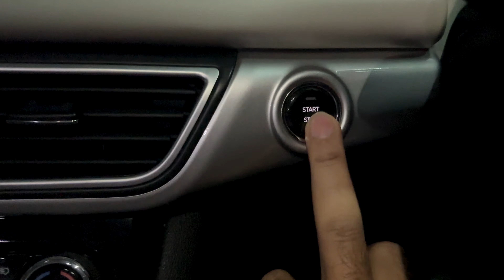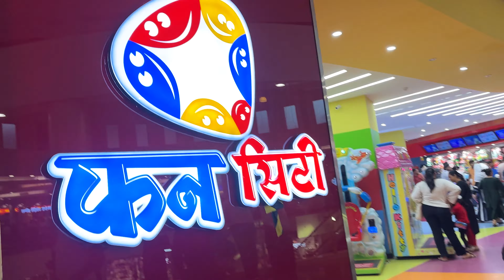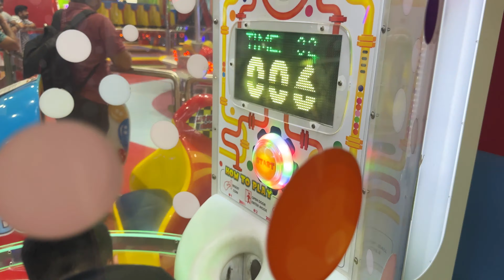Ghar se Nikalte Hi Jhagda Suru 😡 | Exploring Shopping Mall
Ghar se  Nikalte Hi Jhagda Suru 😡 | Daily Vlog: Exploring Shopping Mall  | Ghumne Nikalte Hi Jhagda Suru 😡 | Exploring Shopping Mall  |

Arhaan so angry because he so hungry and mom and nani poking him

continuously so he Losing temper so much fight with mom and nani

then we go to mall and enjoy so much he play in playzone area

Hi Doston❤️Kaise ho aap sab!
Welcome to Fatima Rizvi Vlog